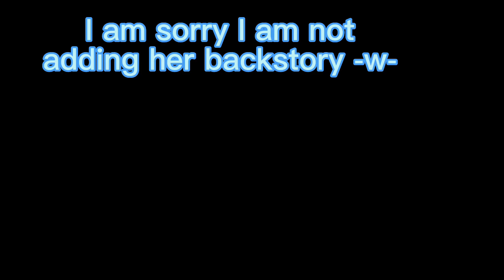Obey me react to mc as Ayano aishi~yandere mc au(fixed)~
Bro my CAPCUT fucked up my video so here is the fixed one